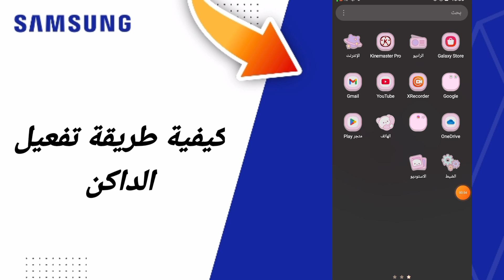كيفية طريقة تفعيل الداكن على هاتف سامسونغ سامسونغ Samsung التحديث الجديد